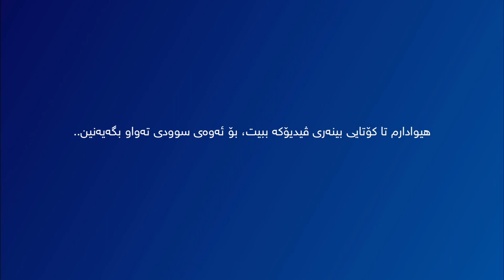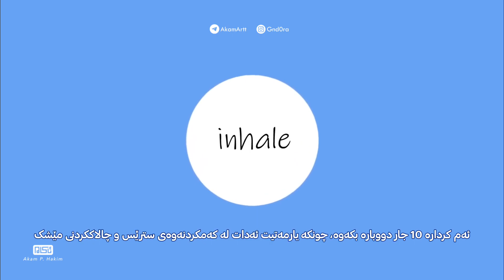چی بکەین لەڕۆژانی تاقیکردنەوە؟ - بۆ خوێندکارانی پۆلی دوازدەم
بە نزیکبوونەوەی خوێندکاران لە تاقیکردنەوەی وزاری، بەباشم زانی ڤیدیۆیەک ئامادەبکەم و هەندێک تێبینی و هەڵەیەک بخەمەڕوو بۆ خوێندکاران، تاوەکو تێبینییەکان ئەنجام بدەن و هەڵەکان دووبارە نەکەنەوە،

 جاا هیوادارم سوودی هەبێت 🤍 لایکی ڤیدیۆکە بکە و سەبسکرایبی چەناڵەکەم بکە، بۆ پشتگیری و بەردەوامیم 💙

ئامادەکردنی: ئاکام پشتیوان